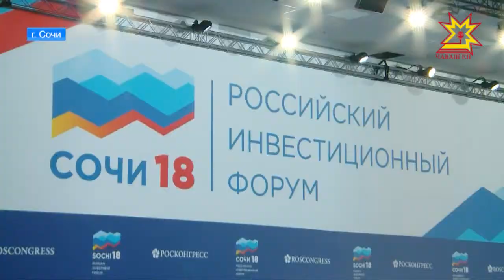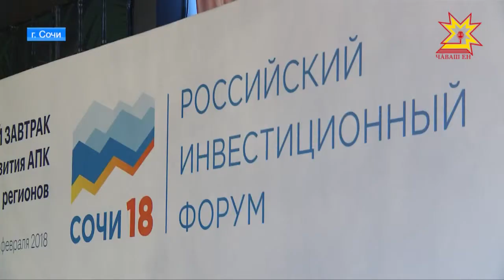Глава Чувашии провёл целый ряд переговоров с потенциальными инвесторами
На Сочинском экономическом форуме Глава Чувашии провёл целый ряд переговоров с потенциальными инвесторами и послами зарубежных стран. О первых результатах рабочих встреч — сюжет Дмитрия Ковалёва.